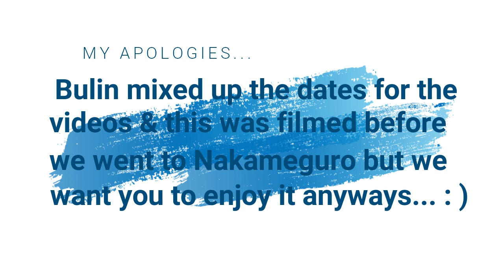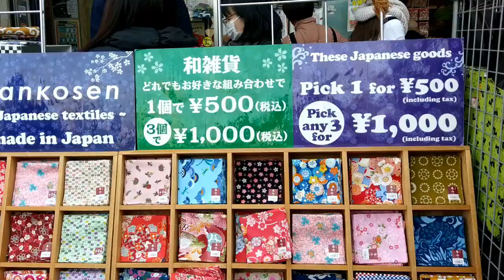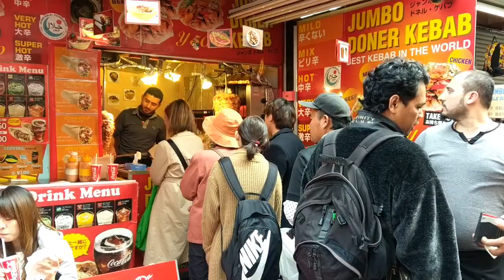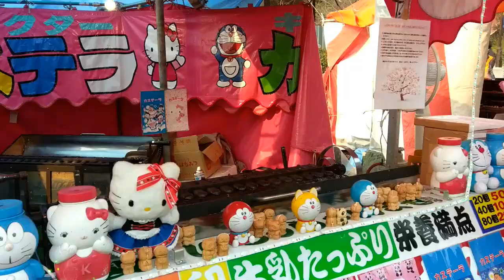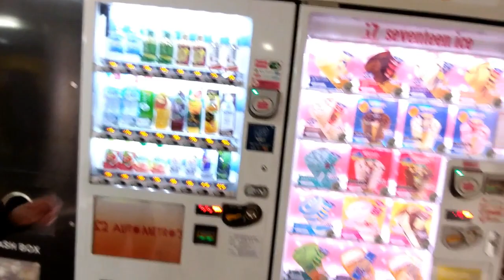*Street food is the best?* (Ueno)| Gaijin Japan Vlog #13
We went to Ueno for a taste of street food during the sakura season. Was it good? Depends on your liking? or was it just not worth the price?